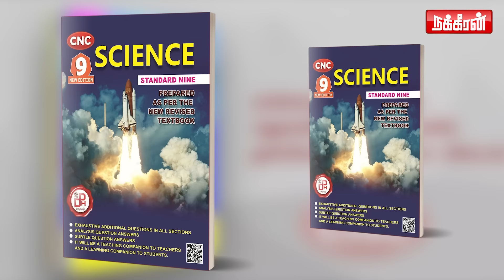குஷ்பூவை நேர்ல வரச் சொல்லுங்க.. மகளிர் அணியின் நூதன சம்பவம்! அதிர்ந்துபோன வள்ளுவர் கோட்டம்!